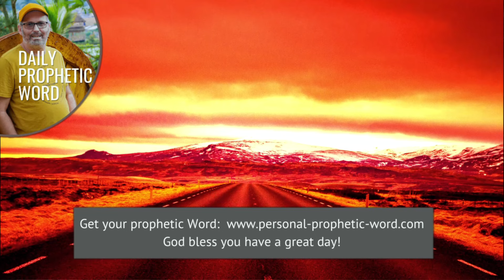Daily Prophetic Word 22 March 2024 Word 2